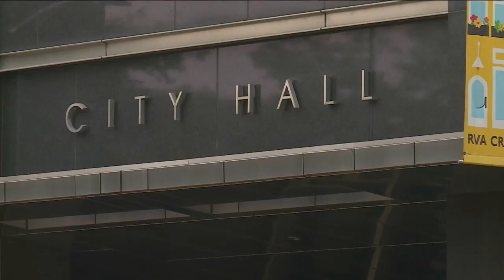Community rallies after shooting outside graduation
Several events were held around Richmond to support victims and students impacted.